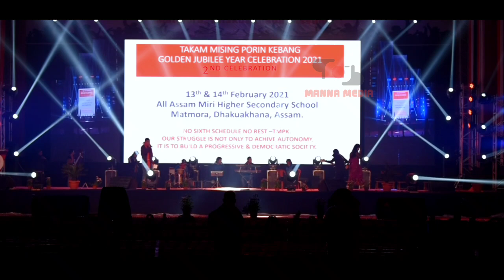Zinti Panging | Live in Dhakuakhana | manna media